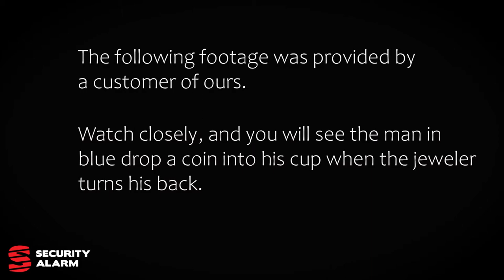Video Surveillance: Jewelry Store Robbery Caught on Camera | Security Alarm | Southern Illinois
Watch as a customer at a Jewelry store is caught dropping a coin into his cup.
Video Surveillance can make all the difference at your business.

or
Stop by one of our two offices: 8000 Aviation Dr. Marion, IL 62959 or 1511 E Main St Salem, IL 62881